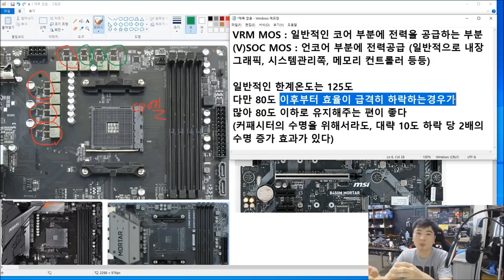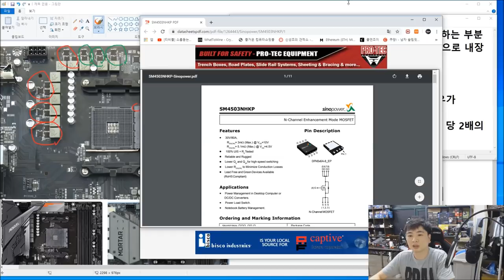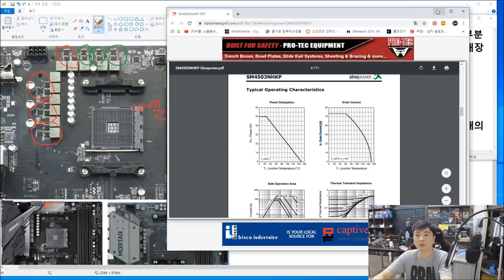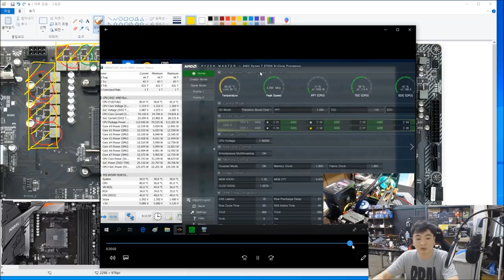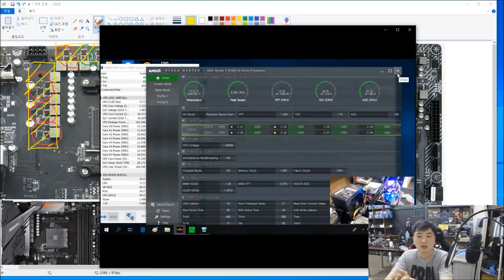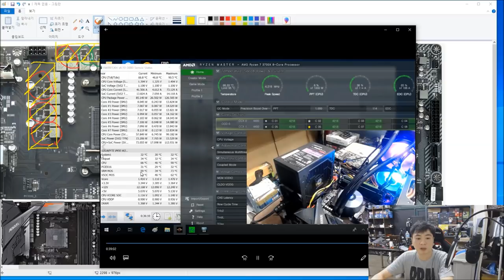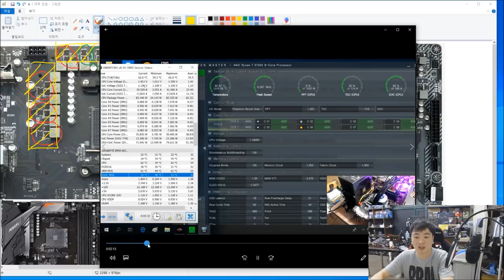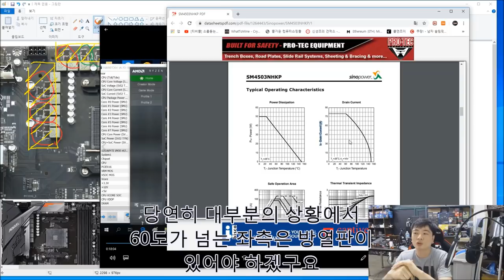(주의:재미없음) 상단의 방열판이 없는 보드 사도 될까?! ( B450M 박격포 , B450 어로스 엘리트 실험) -신성조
11분 20초 부터 실험영상 이론이 필요없으신분은 거기서 부터 감상!

- 자주듣는 질문중에
상단에 방열판 없는 보드 사면 안되다던데?

라는 질문에 대한 답변입니다 결론적으로 말하자면
내장 그래픽 사용을 하지않는 경우 상단 방열판은 없어도 된다!
입니다 =ㅅ=)ㅋ  실험 영상을 보시고 보드 선택에 도움이 되길
바라며...